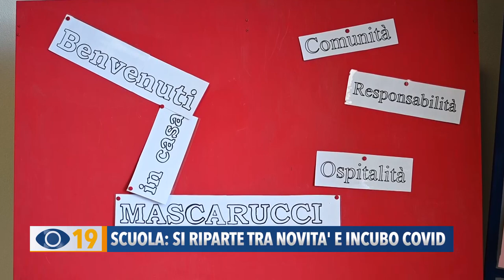Scuola: si riparte tra novità e incubo Covid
Quasi 200mila studenti marchigiani sono tornati sui banchi di scuola per il nuovo anno scolastico. Ai vertici dell'istituzione nella Regione Marche, da quest'estate, c'è Donatella D'Amico nuovo direttore generale dell'ufficio scolastico regionale. D'Amico, questa mattina, ha fatto tappa alla sede di Pesaro Studi dove ha incontrato docenti, studenti. Tante novità per l'anno scolastico 2023/2024 e allerta sempre alta nei confronti del Covid.